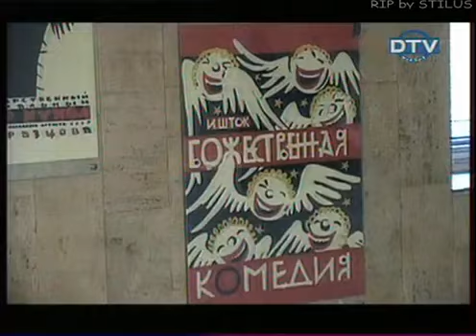Зиновий Гердт – Как уходили кумиры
Как уходили кумиры, Зиновий Гердт.